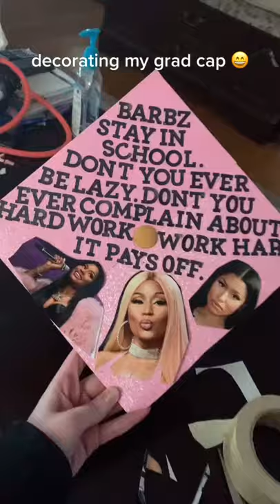Decorating My Graduation Cap! TikTok olivia_15678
➟ Follow The Hardworking Creator On TikTok Now!

Video by: olivia_15678